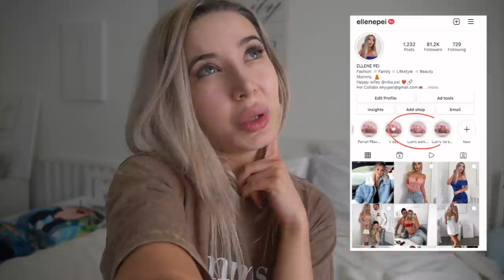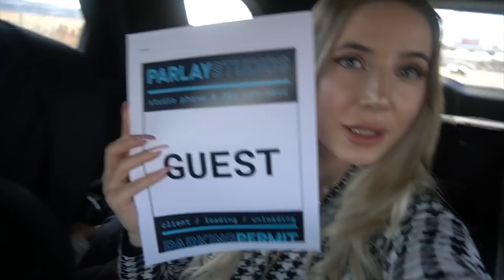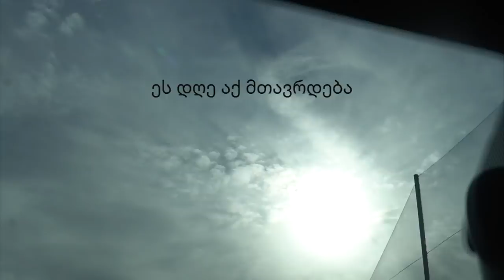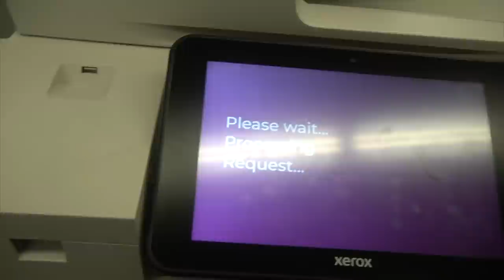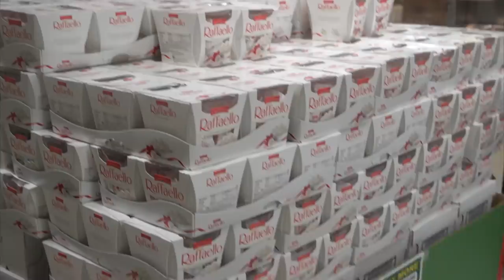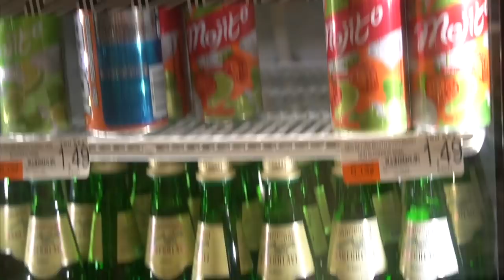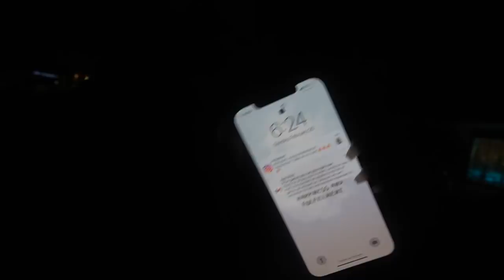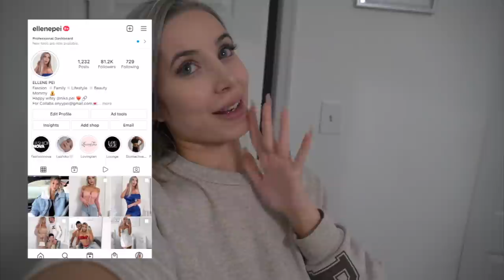Instagram-მა გამომიგზავნა საჩუქარი | ქასთინგი | ვლოგი | ellene pei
გამომყევით ინსტაგრამზე 💗